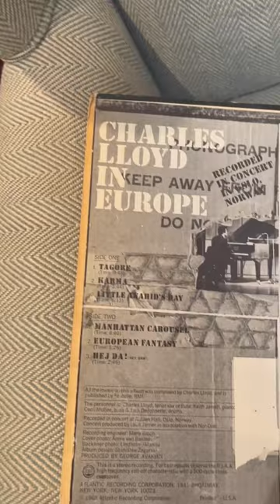𝘊𝘩𝘢𝘳𝘭𝘦𝘴 𝘓𝘭𝘰𝘺𝘥 𝘪𝘯 𝘌𝘶𝘳𝘰𝘱𝘦 (1968)—Special Concert with Charles coming soon!